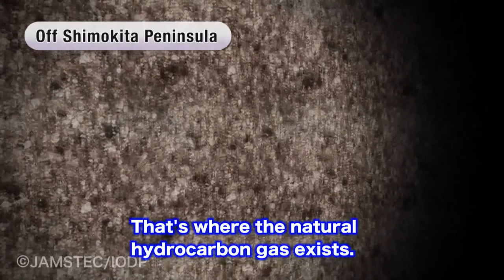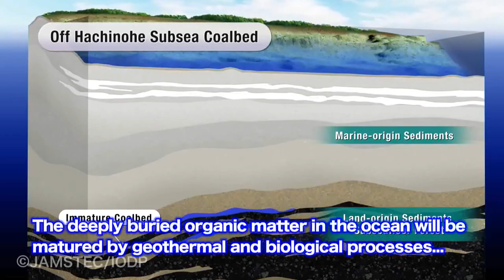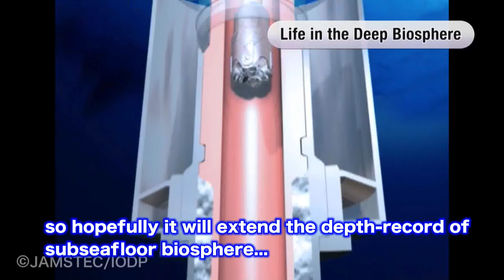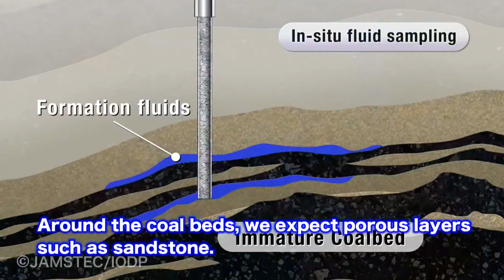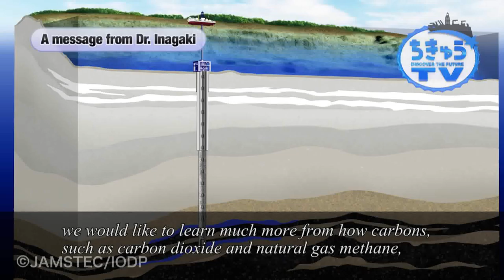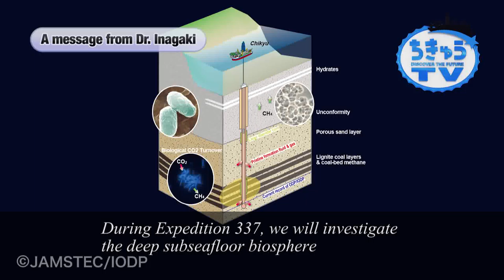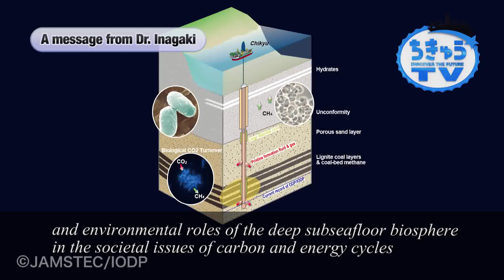Chikyu TV Vol. 17 Exploration of the Deep Life and Carbon System beneath the Ocean!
Interview with Co-chief scientist of IODP Expedition 337.
Is it true that the deep life beneath the ocean has to do with the global carbon cycles?
This episode shows you the scientific objectives and plan of this expedition.